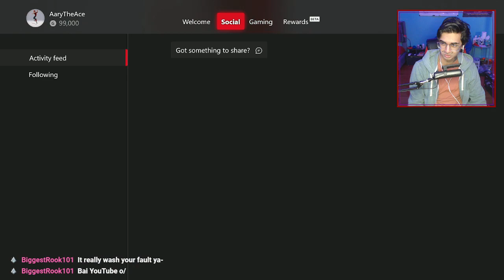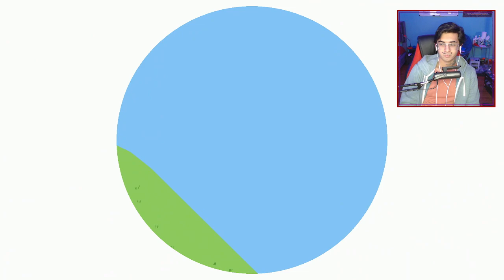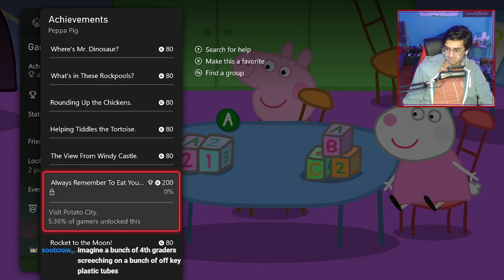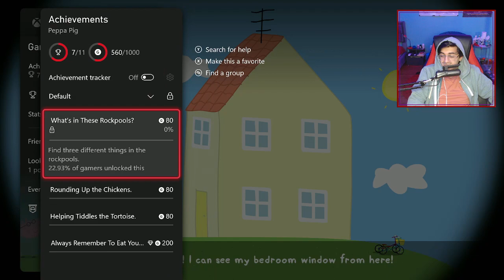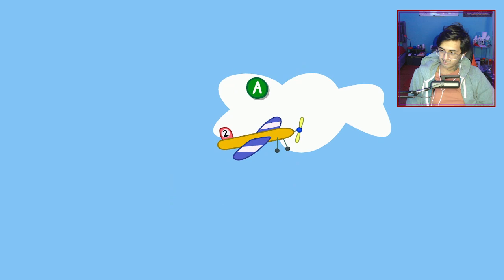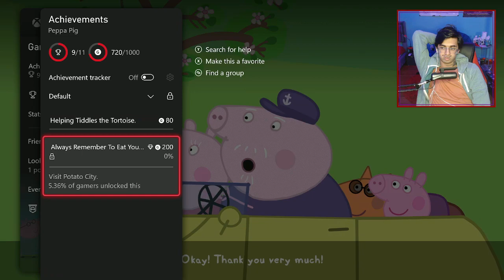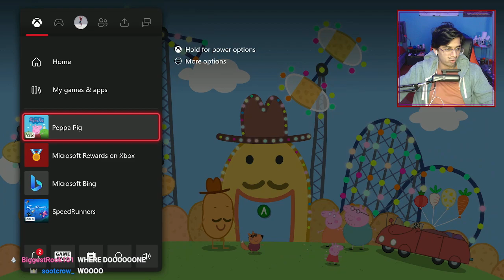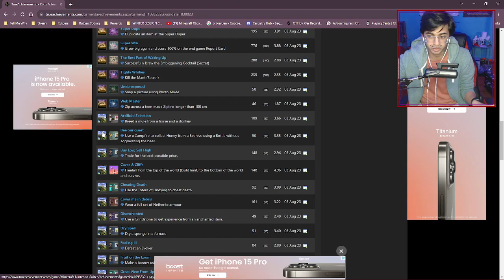Hitting 100,000 Gamerscore on Xbox with My Friend Peppa Pig